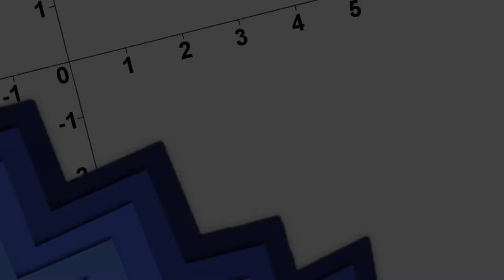Pen & Paper: Die Herrschaft der Schatten | Charaktere Tarvos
Charaktervorstellung Tarvos - Pen & Paper: Die Herrschaft der Schatten

Samstag, den 19.